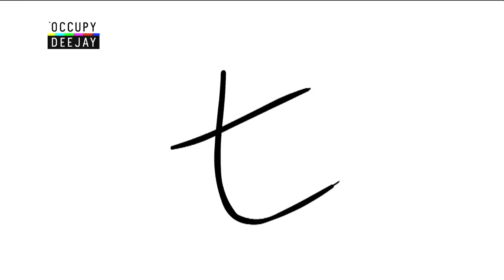Intervista a Sio su Occupy Deejay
Intervista andata in onda sulla tivù. Io credevo sarebbe stata la radio. Mi hanno ingannato.